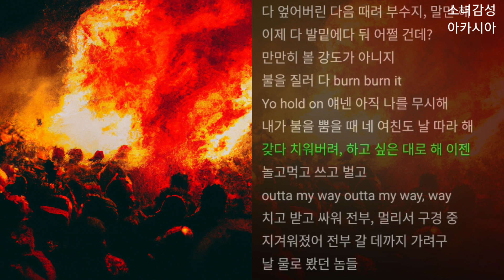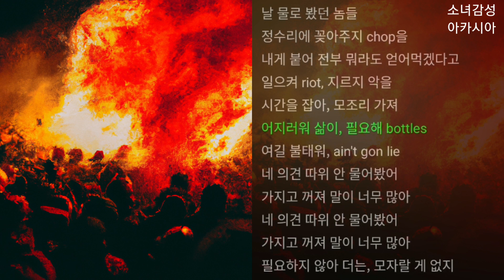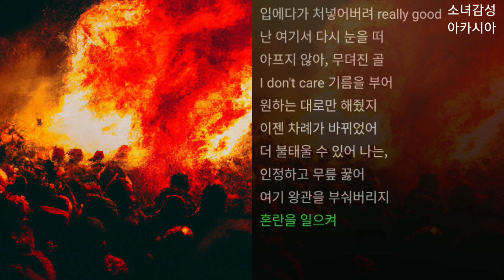펀치넬로(punchnello) - riot! (prod. Will Not Fear)